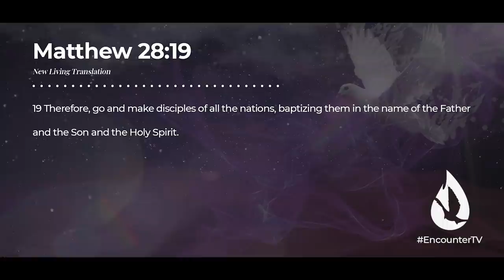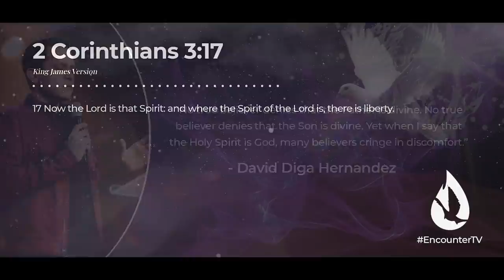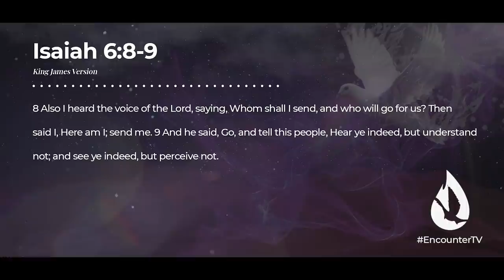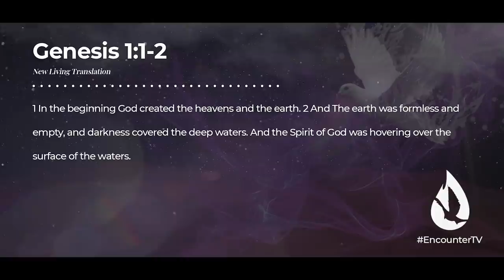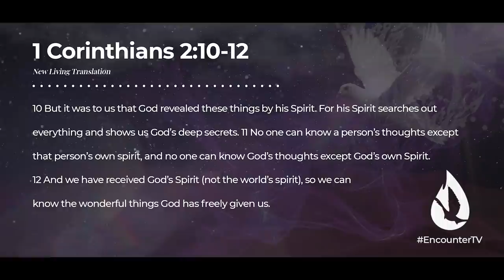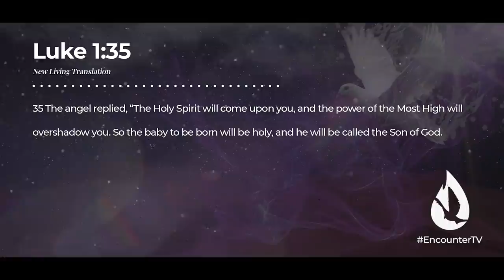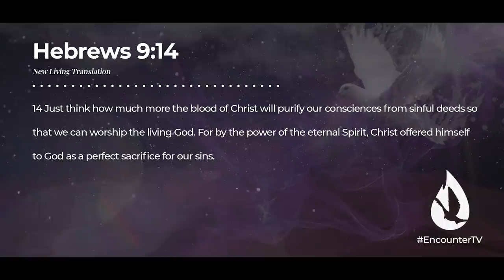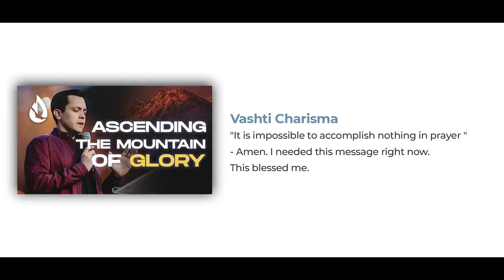WHO is the Holy Spirit? - What EVERY Christian Should Know About the Holy Spirit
Who is the Holy Spirit? Many believers are unaware of this important truth about the identity of the Holy Spirit. In this message, David Diga Hernandez presents the Scriptures to show you Who the Holy Spirit truly is.

Video Chapters:

00:00 - Intro
00:55 - The Holy Spirit is Distinct and Divine
4:58 - The Holy Spirit is Omniscient
6:01 - The Holy Spirit is Omnipotent
6:40 - The Holy Spirit is Omnipresent
7:30 - The Basis of the Trinity
10:22 - You Have the Holy Spirit of God in You
11:13 - Prayer
11:44 - Question For Conversation
11:54 - David Reads Your YouTube Comments
13:06 - Offering